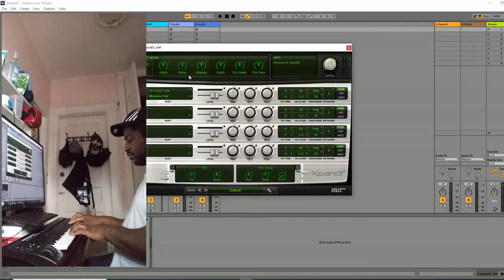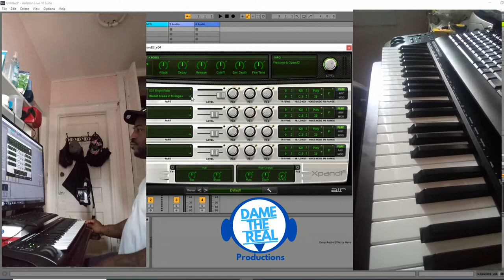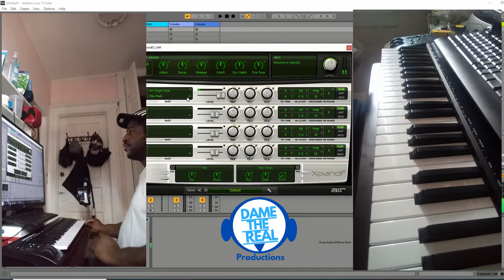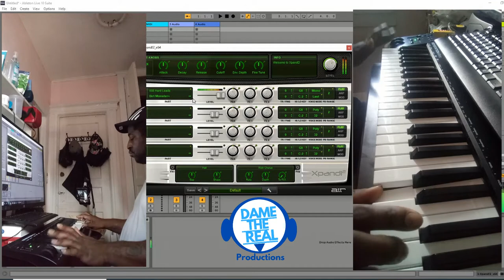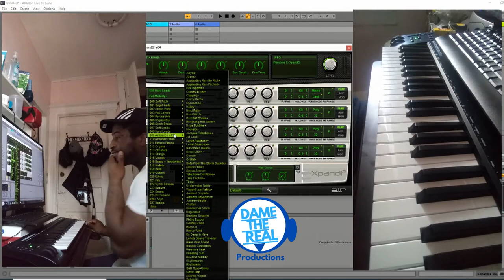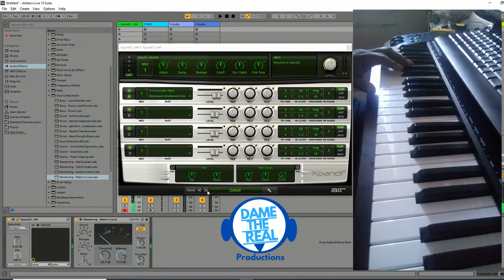Xpand2 VST Review are they good?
Playing presets from xpand2 vst review with the m-audio keystation 49 in ableton live 10 suite.